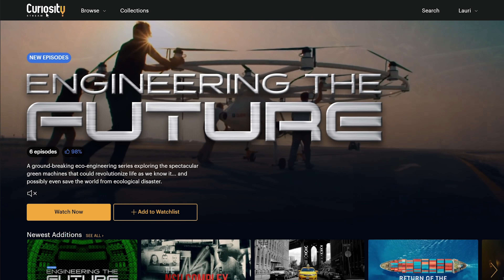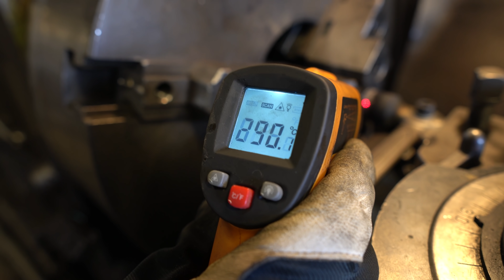Friction Welding Hammers with a Lathe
for unlimited access to the world’s top documentaries and non­fiction series.

Friction welding two hammers together by using just old russian manual lathe. Big thanks to my dad Timo for getting the idea and using the lathe.